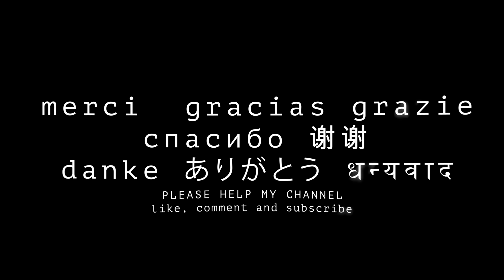INDEPENENCE MONUMENT on roundabout in Phnom Penh Cambodia 8K 4K VR180 3D (Travel Videos ASMR Music)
The Independence Monument in Phnom Penh, capital of Cambodia, was built in 1958 to memorialise Cambodia's independence from France in 1953. It stands on a roundabout in the intersection of Norodom Boulevard and Sihanouk Boulevard in the centre of the city.